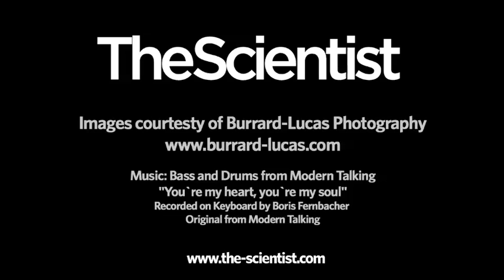Africa: Up Close and Personal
The Burrard-Lucas brothers explore Tanzania with their remote controlled camera buggy: BeetleCam